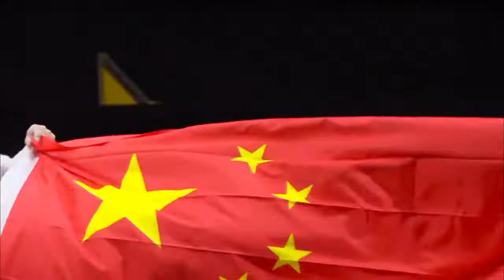哈哈哈哈，我们出息啦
哈哈哈哈，我们出息啦 东京奥运会 央视新闻